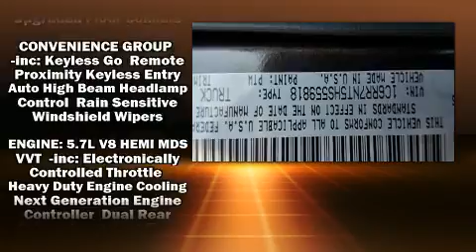2017 Ram 1500 Laramie in Jericho, NY 11753-1004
The 2017 Ram 1500 With fewer than 15,000 miles on the odometer, this pickup successfully merges advanced capability with comfort and agility, distinguishing itself from the competition with its cargo capacity, towing capacity, and ruggedness! Smooth gearshifts are achieved thanks to the powerful 8 cylinder engine, and for added security, dynamic Stability Control supplements the drivetrain. Four wheel drive allows you to go places you've only imagined. Comfort and convenience were prioritized within, evidenced by amenities such as: power front seats, a rear step bumper, automatic dimming door mirrors, heated and ventilated seats, turn signal indicator mirrors, a trailer hitch, and voice activated navigation. Features such as automatic climate control and leather upholstery prove that economical transportation does not need to be sparsely equipped. The memory system includes pedal position, allowing multiple drivers to find their preferred driving positions easily. Audio features include an AM/FM radio, steering wheel mounted audio controls, and 10 speakers, providing excellent sound throughout the cabin. Passenger security is always assured thanks to various safety features, such as: dual front impact airbags with occupant sensing airbag, head curtain airbags, traction control, brake assist, a panic alarm, an emergency communication system, and 4 wheel disc brakes with ABS. You'll never lose visibility with rain sensing wipers, which activate automatically when the drops start to fall. Our experienced sales staff is eager to share its knowledge and enthusiasm with you. They'll work with you to find the right vehicle at a price you can afford.